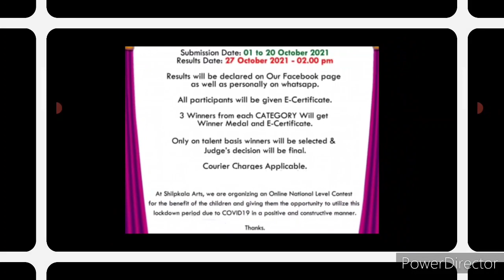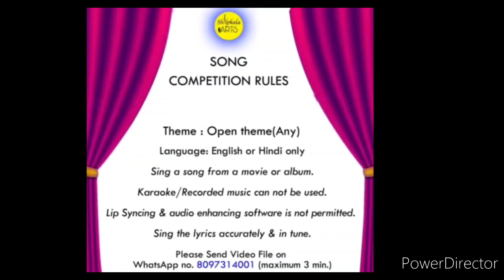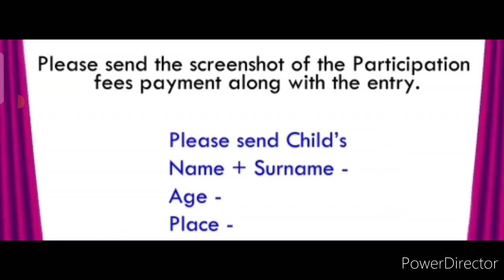Online Competition 2021: Win Medal🏅 & Certificate, Drawing, Singing, Instrumental, Dance Competition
3 Best A4 size Drawing books set in affordable amount